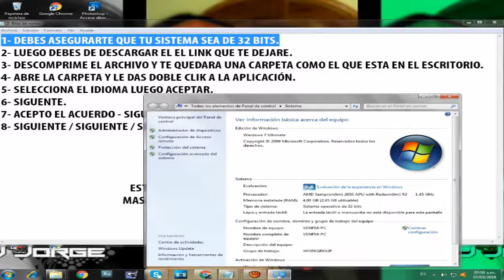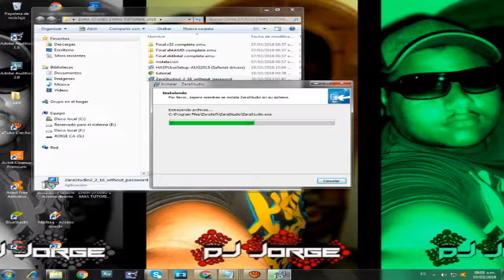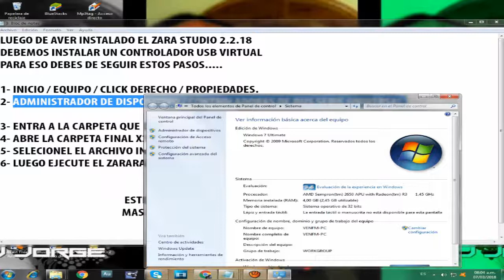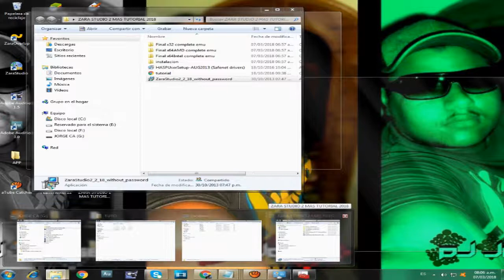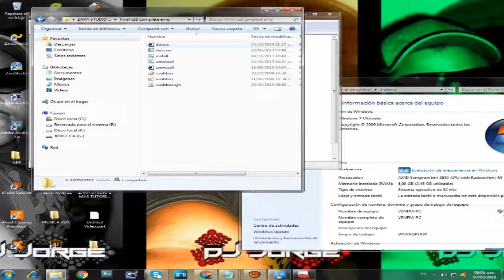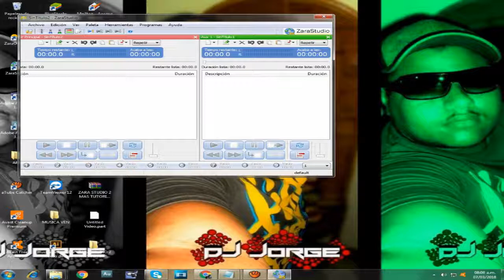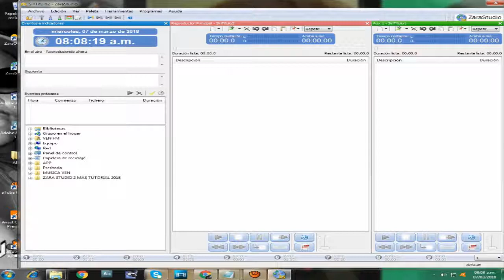TUTORIAL ZARARADIO STUDIO 2 2 18